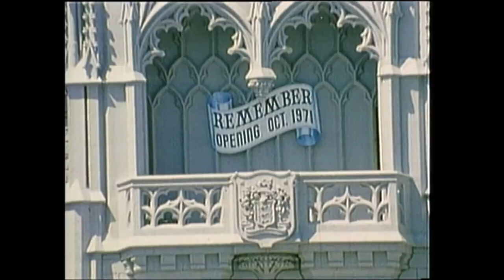Historia de Walt Disney World en Orlando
Video histórico de Walter Elías Disney, anunciando, en 1966, su Proyecto Florida, lo que más tarde sería Walt Disney World, y que incluye imágenes de la construcción del Magic Kingdom o Reino Mágico.
El Magic Kingdom se estrenó el 1 de octubre de 1971 y en el 2021 está celebrando su 50 Aniversario.